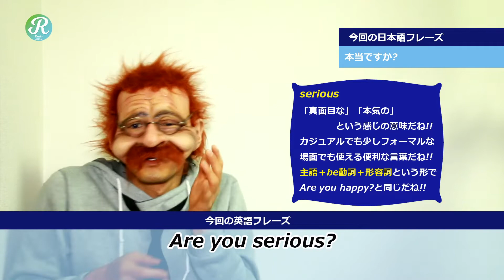【本当ですか】英語で何っていうの？いろんな場面で使える英語!〖2分で覚える英語一言フレーズ 22〗〘Mr.Rusty 英語勉強方法 29〙What does this mean in English?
今回は、「本当ですか」について一緒に覚えてみよう!

「本当ですか」は、英語で「Are you serious?」っていうみたいだね。

serious
「真面目な」「本気の」
という感じの意味だね!!

カジュアルでも少しフォーマルな場面でも使える便利な言葉だね!!
「マジで？」
「ウソでしょ!?」

って感じだね!

主語＋be動詞＋形容詞という形で

Are you happy?と同じだね!!

他の例文だよ。
Are you happy?
「お腹すいてる？」

「お腹すいてる？」

I am serious.
「私は本気だよ。」

I am not serious.

など。